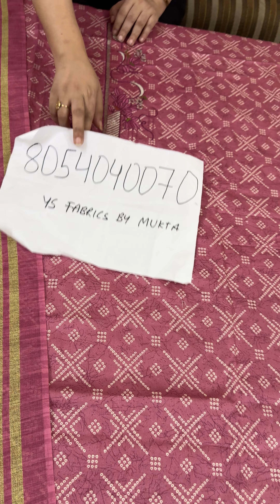Linen Duppatta special suits in just 1000